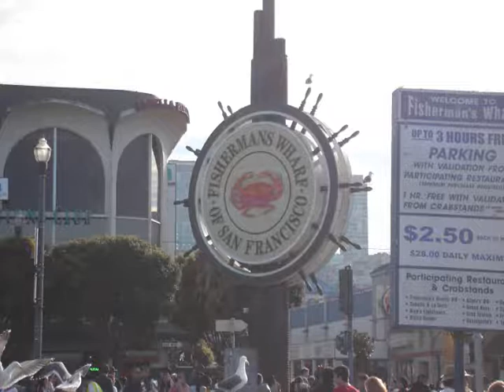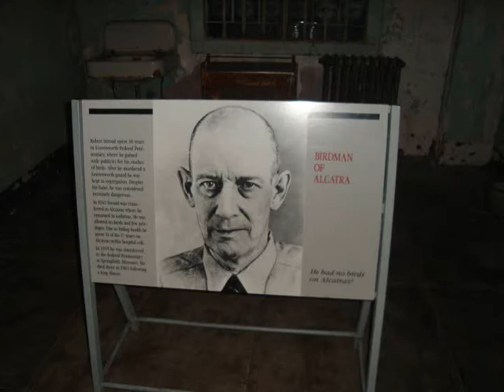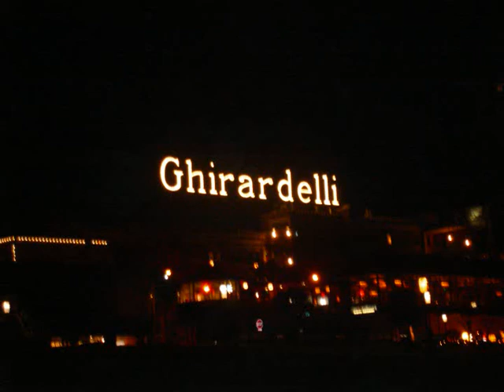Part 3 Frisco Trip